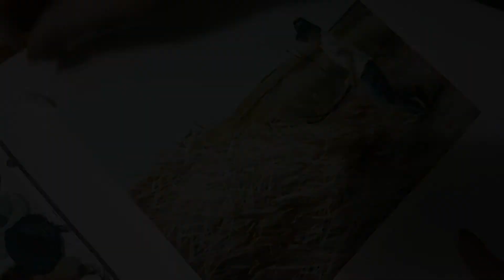Hasat Zamanı, Kağıt Üzerine Akrilik Boya